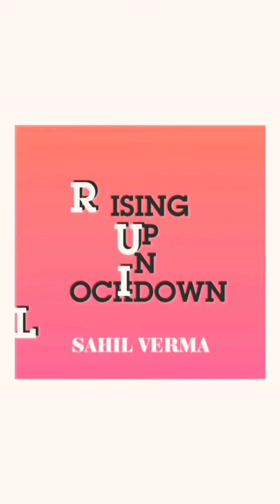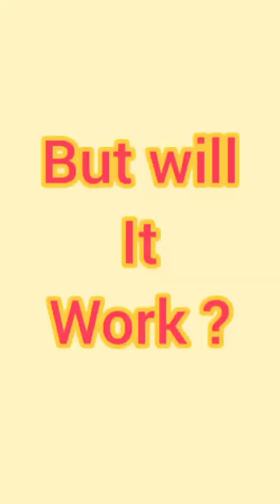"Rising Up in Lockdown"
An online session at Amity University, Lucknow.